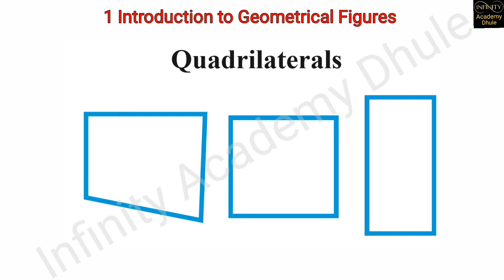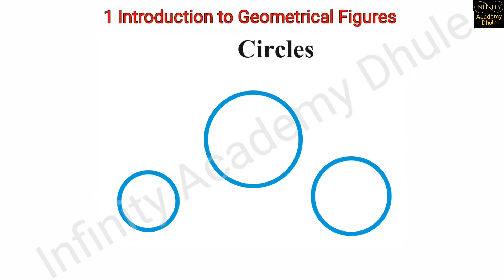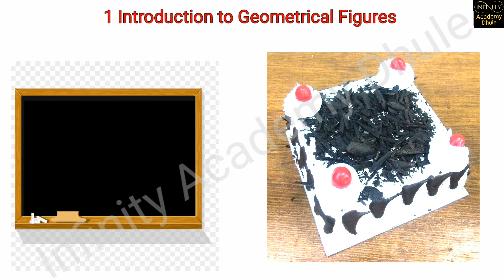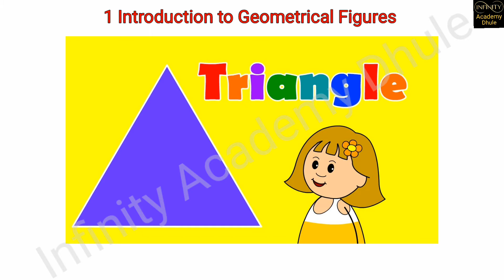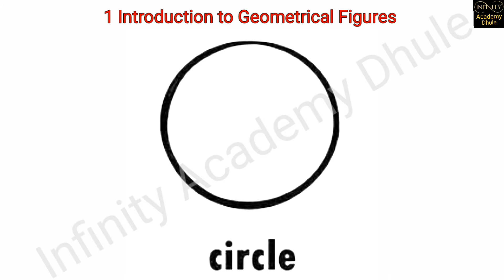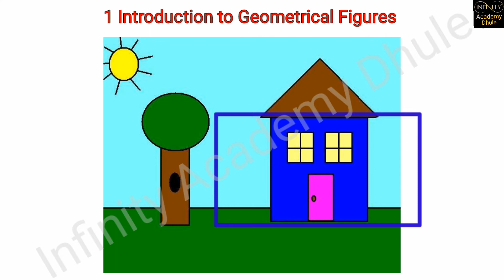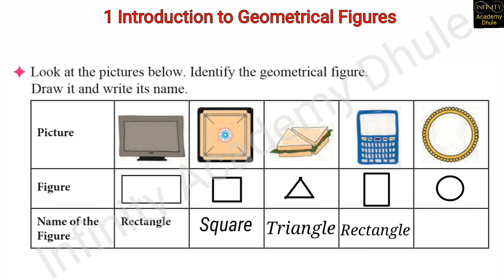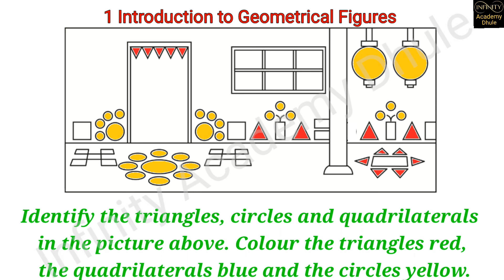Class 3 Math | Chapter 1 | Page 1 | Maharashtra State Board | Quadrilaterals | Circle | Triangle